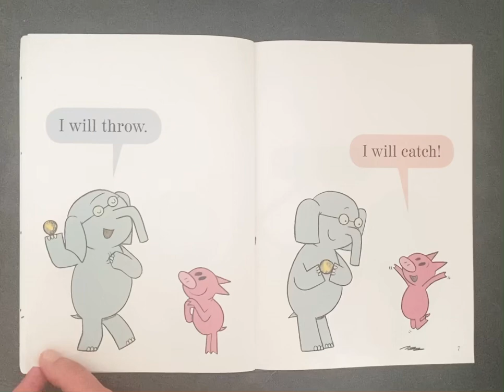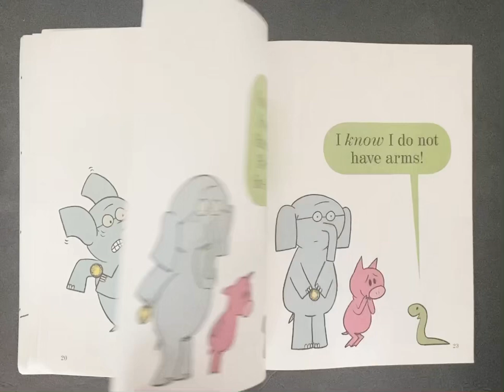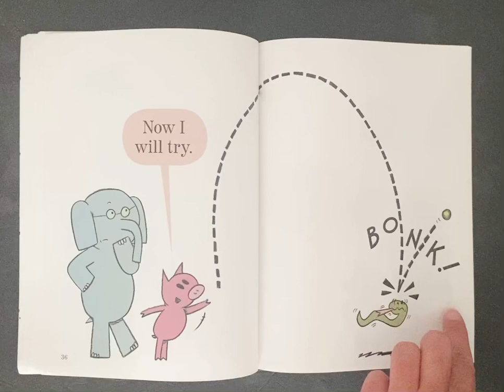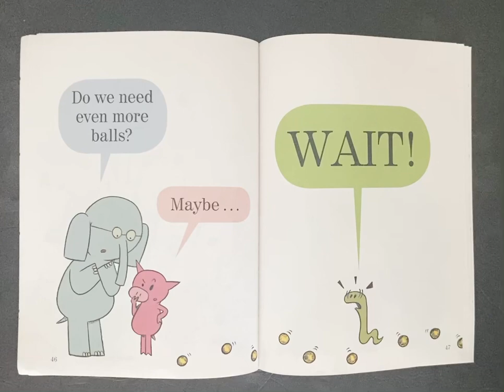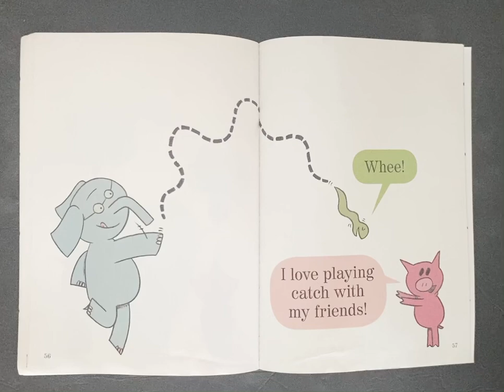Can I Play Too? by Mo Willems | An Elephant and Piggy Read Aloud